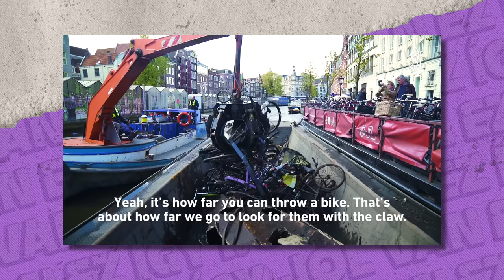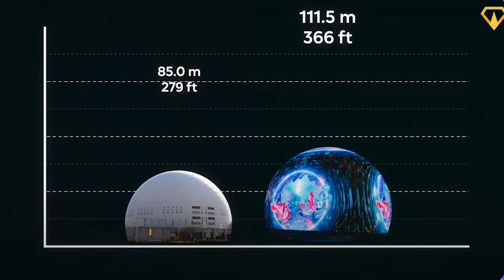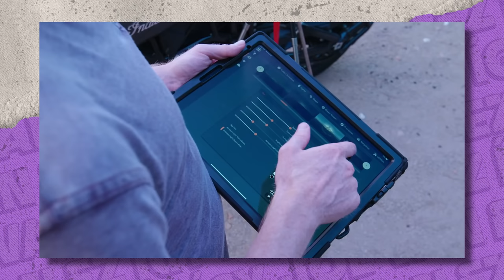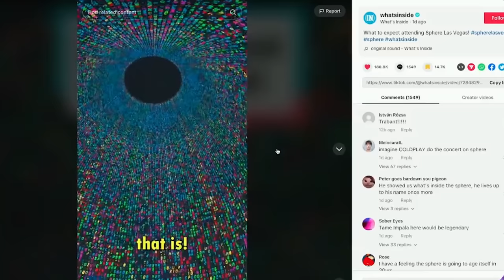G.w.M és Edina KIJÁTSZOTTA a rendszert 😇 #189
Műsorvezető: Szabó Márton, Nagy Ádám
Vágta: Roli (Judge Bravo)
Arculat: Szörényi Virág

TIMESTAMP
00:00 Ádám menni Amszterdam
19:33 Nobel bácsi meg nem jött...
25:05  Puskásra törnek a magyar zenekarok
29:11 Bono a golyóban
35:32 A Líra hülyét csinált a Fideszből
38:37 Nincs alvás a Parlamentben!
41:14 ELINDULT A KÓKUSZ+